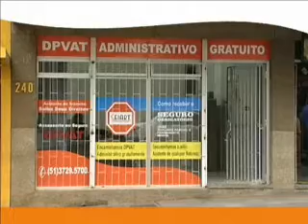Encontro com o Esporte 14_02_11 parte 1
No Encontro com o Esporte desta segunda-feira, 14 de fevereiro, Mariana Simionato e José Roberto Gasparotto entrevistam o jogador do Lajeadense Wellington Baroni.